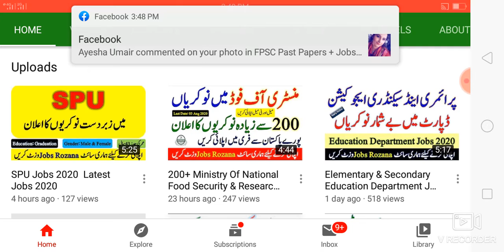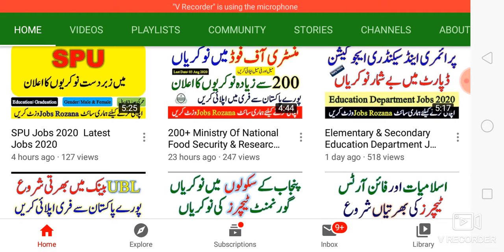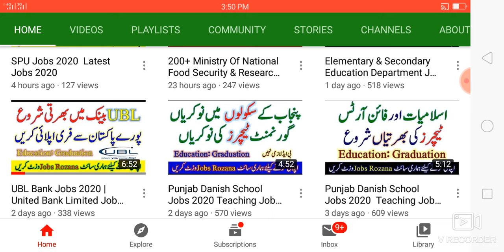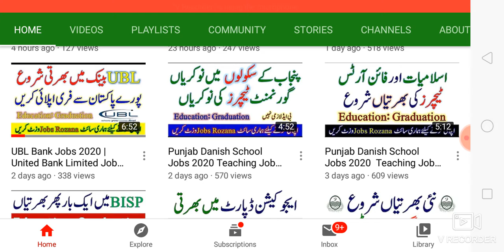Supreme Court Ban YouTube In Pakistan